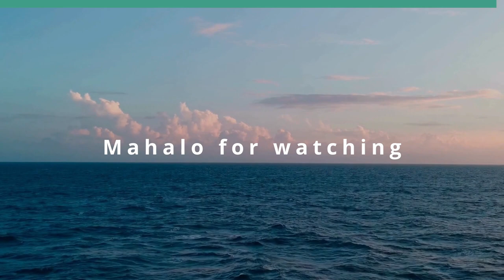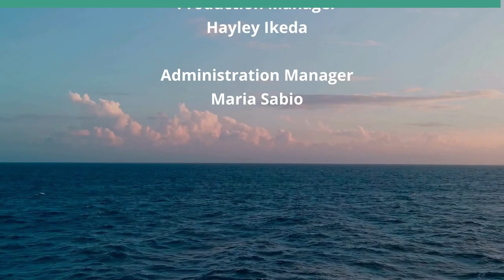Evan Kail, Influencer (A Nation of Immigrants)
We Are Made by History.  The host for this show is Chang Wang.  The guest is Evan Kail.

Evan Kail is a Minnesota-born writer, comedian, entrepreneur, and social media influencer who currently resides in Minneapolis. He earned a bachelor's degree in Japanese studies from the University of Minnesota. He is passionate about martial arts and currently holds the rank of third-degree black belt in taekwondo, and first dan in kumdo. He is also a mixed-media artist and author of ''Ubered: My Life as a Rideshare Driver;' 'Ubered 2;' 'Wolf in the Jungle;' and 'Wolf at the Gate.'

In 2002, Evan started his own business, St. Louis Park Gold and Silver. In 2022, Evan recorded a TikTok about the Nanjing Massacre that went viral globally. His accidental efforts educating the globe about the horrors of World War Two have earned him high praise by the nation of China. He now spends all his time growing his social media presence and his business. Follow him @Pawn.Man and @EvanKail across his various social media platforms.

Underwriters:
Michael Sklarz
The Cooke Foundation
Hawaii Energy
Hawaii Energy Policy Forum
Hawaiian Electric
Galen Ho of Immersive Worlds
Kamehameha Schools